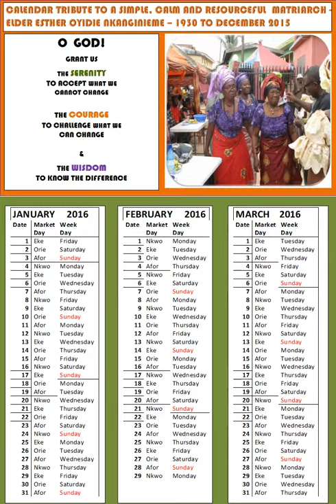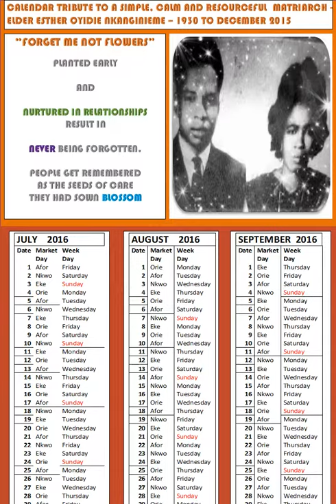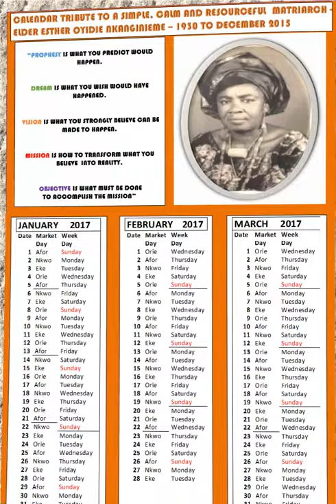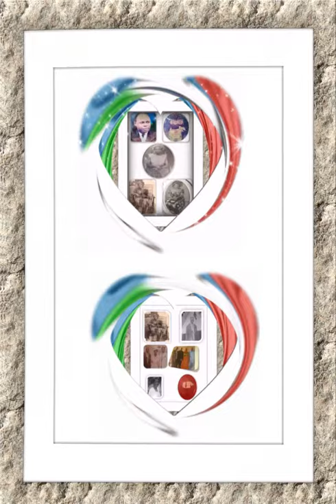Dr Ike - Mama was a true breed ... Esther Nwainyinya Oyidie Nkanginieme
CHIKEZIE'S EASY TO VIEW CALENDAR PHOTO ALBUM FOR MOMS AND POPS - sounded